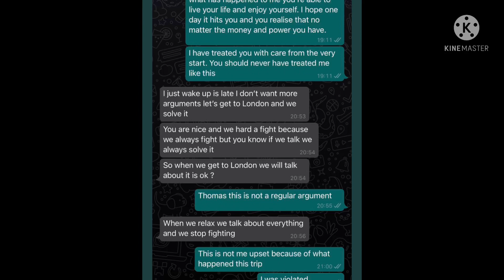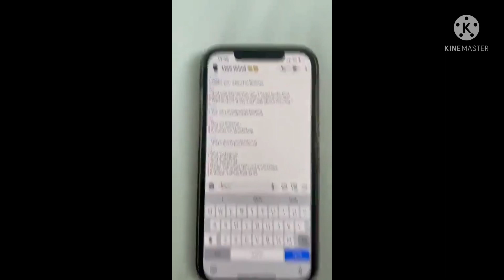✅😱Thomas Partey Guilty Of R@PE?🥰Leaked Videos & Photos Revealed Arsenal Star in Trouble 💪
Welcome once again fellow gunners and great supporters here is the latest update on Thomas Partey Sexual Assault allegations.

Fellow Gooners, Arsenal star Thomas Partey, is under fire for another rape accusation.
Just last month, there were reports from the UK that a Premier League footballer was questioned on a rape incident.